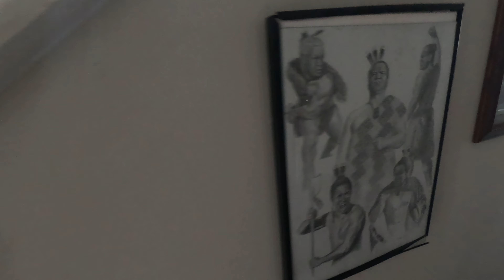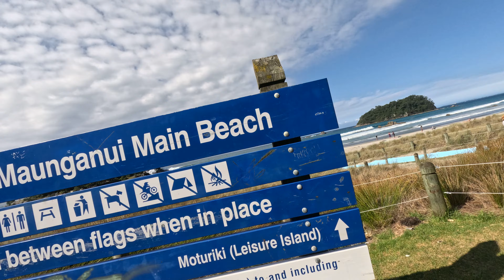waitangi day and food (part 1/2)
house of shem in porirua for waitangi day visit whanau and kids get their new outdertuuku gears fly to tauranga to get ready for te whare aio.